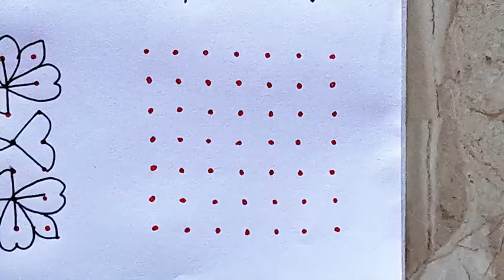7×7 dot kolam. Easy Dot kolam/ Easy rangoli /Easy muggulu/Daily use kolam/ Daily use / padi kolam